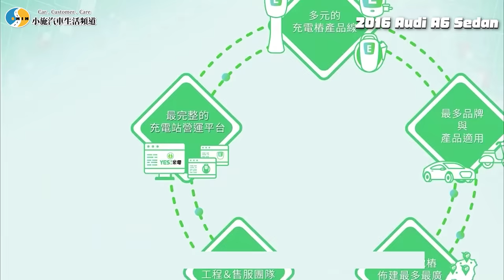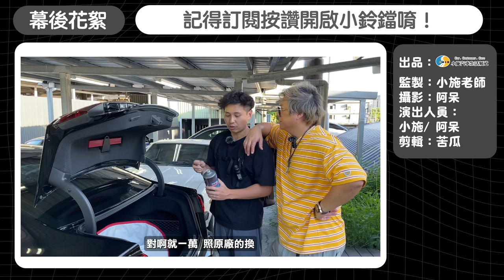【你要賣多少EP83】來估車小施卻一直勸退?!原來是個難過的故事...?/2016 Audi A6 Sedan 40 TFSI